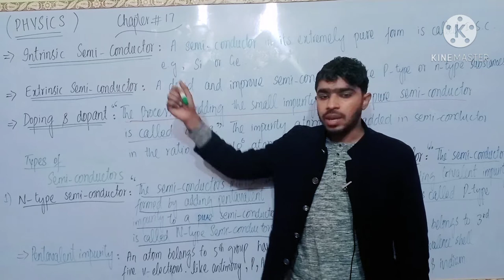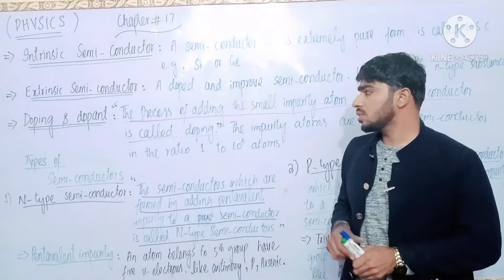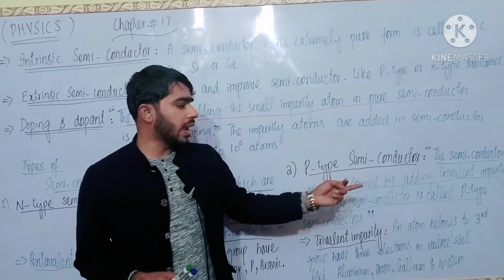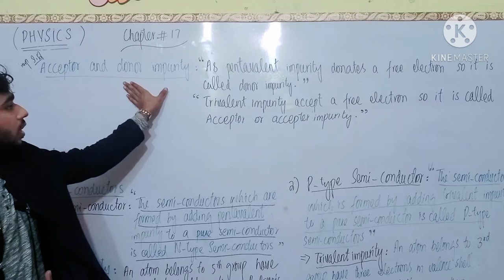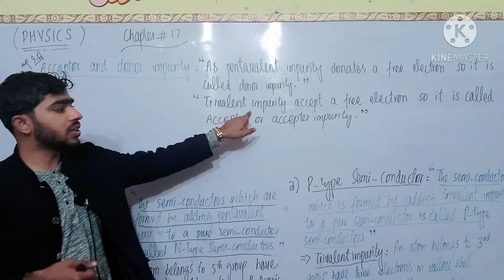intrinsic , extrinsic semi-conductor and its type